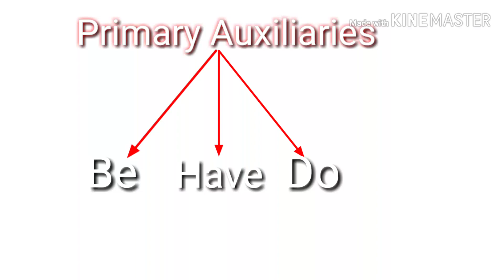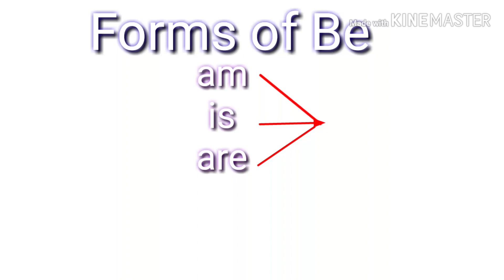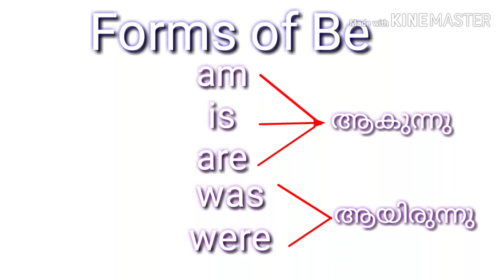Easy English #1| Learning|| Lessons|| for IELTS ||PSC||Basic|| Grammar|| Auxiliary||Raheem|| Part #1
Easy English 1|| Learning|| Lessons||for Beginners|| IELTS|| PSC|| Basic ||Grammar|| Auxiliaries|| Raheem|| Part #1